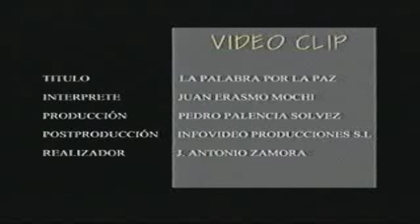LA PALABRA POR LA PAZ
Tema ganador del festival de la paz, dedicado a las víctimas del terrorismo.
Autor Juan Erasmo Mochi.

Canción  editada por  Altafonte Music Distribution S.L  en el disco "GRANDES ÉXITOS 50 ANIVERSARIO"

The Orchard Music NO TIENE LOS DERECHOS DE ESTA CANCIÓN, NO TIENE CONTRATO CON INTERPLUGUIN